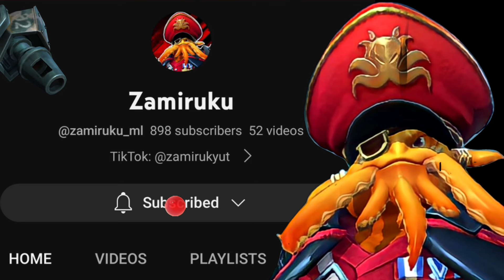BANE NEW SECRET TRICK FOR MAGIC BURST BUILD😎 BEST ITEM FOR EXP LANE (must try)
Q&A

Q: What kind app use for thumbnail ?
A: Picsart, PixelLab, Remini

A: Device Recorder

A: CapCut

A: Philippines

In this video:
Bane Prank On Mic
Bane Underworld Outlaw
Bane New Skin
Bane Buisness Tycoon
Bane New emblem set 2023
Bane Soul Defiler Epic Skin
Bane  Damage Build
Bane Full Critical
Bane Blade of Dispair
Bane Tank Build
Bane On Mic
Bane Troll Build
Bane Best Build
Bane Rotation 2022
Bane Mage Build
Bane One Shot Combo
Bane One Hit Mage
Bane Mage Item
Bane Mage Combo
Bane Support Emblem
Bane Mage Build
Bane Mage Emblem
Bane Sustainable
Bane Sustain Build
Bane Unlimited Heal
Bane Lifesteal
Bane Heal
Bane Gameplay
Bane Montage
Bane Build
Bane Prank
Bane Top Global
Bane Tutorial
Bane Freestyle
Bane Freestyle kill
Bane 1 Hit Build
Bane Damage Hack
Bane War Lord
Bane Count Dracula
Bane Sea Monster
Bane Best Build
Bane Shotgun Build 2022
Bane Tutorial Build
Bane Mythic Rotation
Bane Top Global
Bane Top Philippines
Bane Best Build 2022
Mobile Legends Bang Bang
MLBB